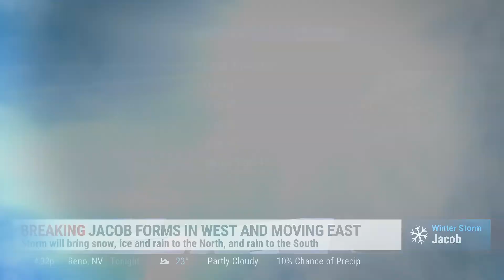Mike Seidel TWC 40th Anniversary Bloopers #1